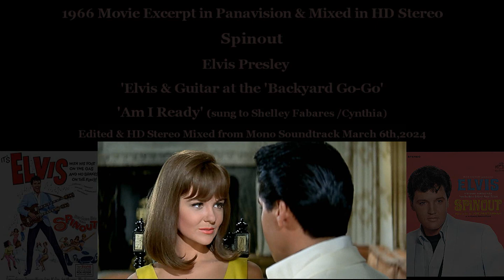Elvis Presley & his guitar at the backyard Go-G0 & 'Am I Ready' (from 1966's Spinout) StereoMixed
editor's..the Go-go scenes are from a combination of edits of dancing  scenes amongst other movie dialogue.

    Elvis also sings to the Spoiled Next Door Neighbour rich Girl Cynthia (played by Shelley Fabares) who earlier ran Elvis's character 'Mike' off the road.
   Mike McCoy (Elvis Presley) is a handsome touring rock singer who enjoys living the bachelor lifestyle, and also happens to drive race cars. But at a tour stop in Santa Barbara, Calif., three women -- auto heiress Cynthia Foxhugh (Shelley Fabares), writer Diana St. Clair (Diane McBain) and Mike's drummer, Les (Deborah Walley) -- vie with one other to win him for a husband. Mike, who doesn't wish to commit, must also prepare to drive his sports car in the Santa Fe Road Race.
          Am I Ready  Lyrics
Am I ready, can my heart be true?
Am I ready, to fall in love with you
One love, one girl, one dream shared by two
I have touched your lips, and now I know
I would be a fool, to let you go
Should I, could I, how I wish I knew
Fall in love ... with ... you
Source: LyricFind
Songwriters: Roy C. Bennett / Sid Tepper